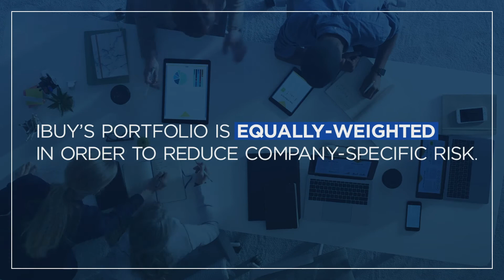IBUY - Amplify Online Retail ETF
This video highlights the Amplify Online Retail ETF – IBUY.
Go to IBUYETF.com for more information.

Carefully consider the Fund’s investment objectives, risk factors, charges, and expenses before investing. This and additional information can be found in Fund’s statutory and summary prospectus, which may be obtained by calling , or by visiting AmplifyETFs.com.